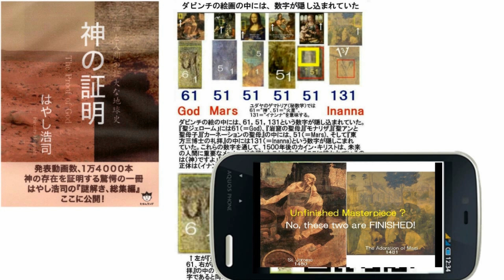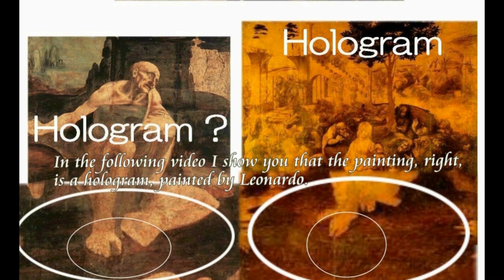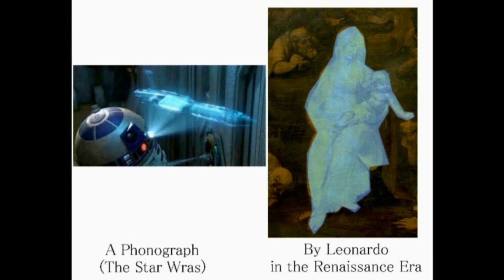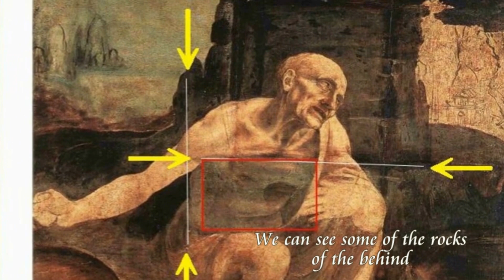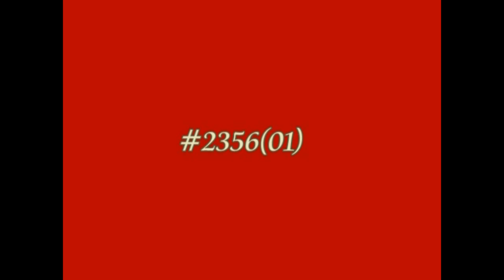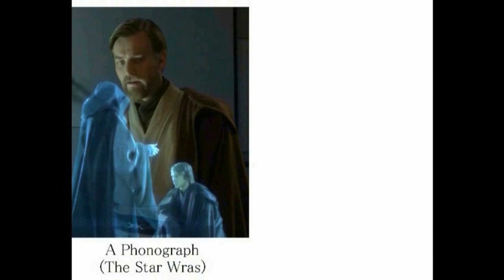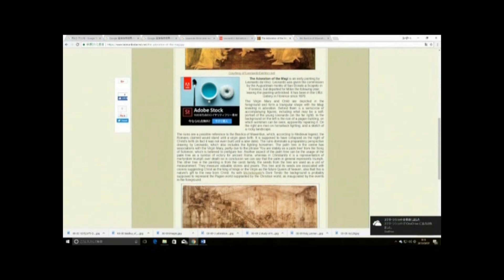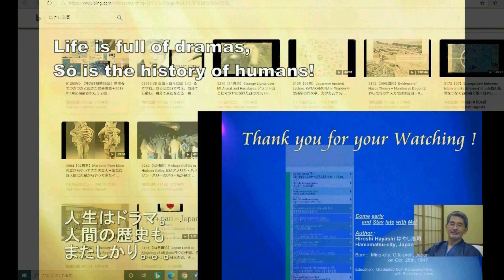3475【04重】Hologram in Renaissance, Leonardo,Michelangelo and Camp iルネッサンスのホログラム by Hiroshi Hayashiはや